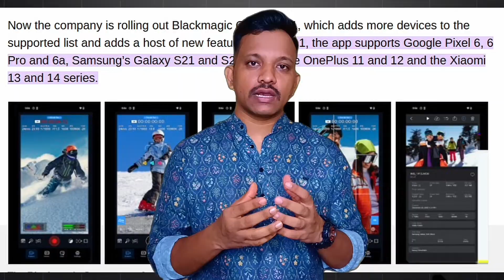FREE Blackmagic Camera App For All Android Mobile | How To Install Blackmagic Camera App In Android